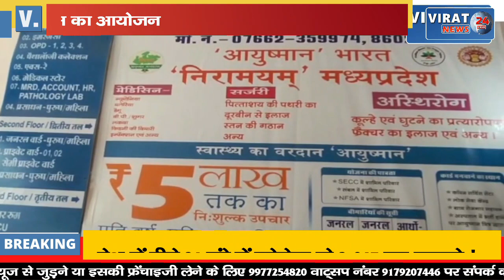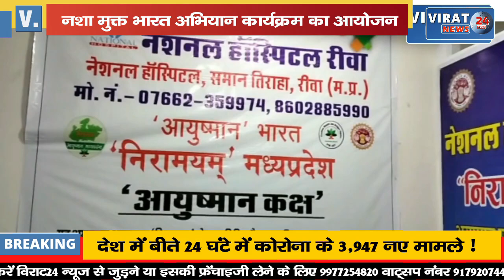🔻रीवा- जिले आर्थिक प्रगति के साथ नशे के मामले बढ़े,, आयोजित हुआ नशा मुक्ति अभियान कार्यक्रम !